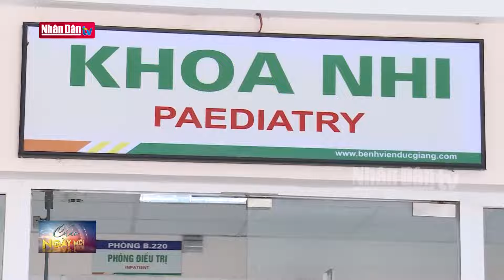Gia tăng bệnh nhi nhập viện vì thời tiết giao mùa | Tin AN SINH - XÃ HỘI sáng 4-11-2024